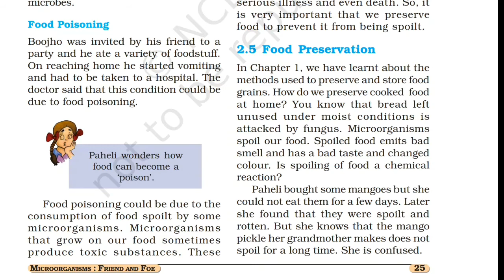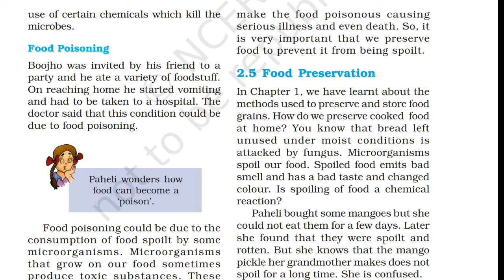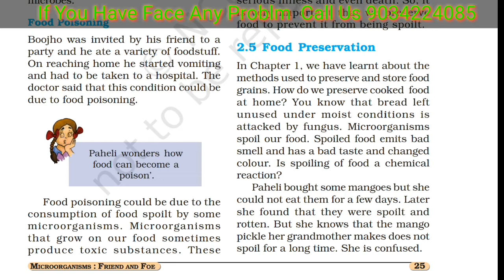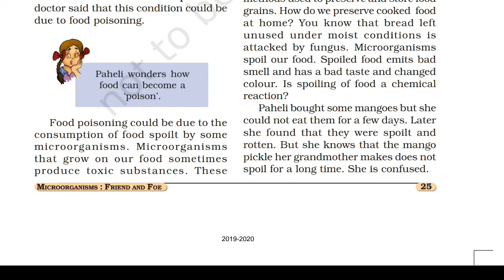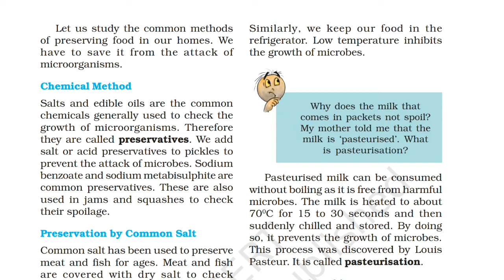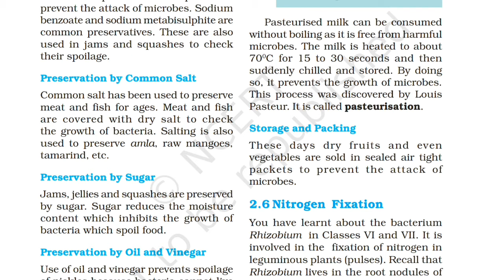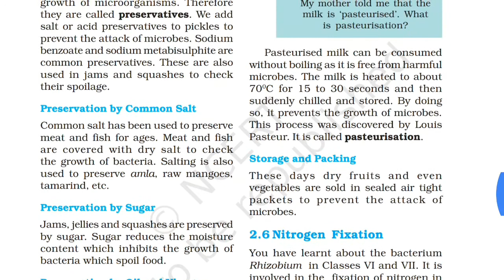Class 8 Science Chapter 2 NCERT